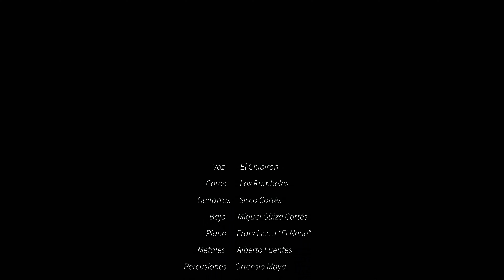Encandilao ElChipiron y los Rumbeles